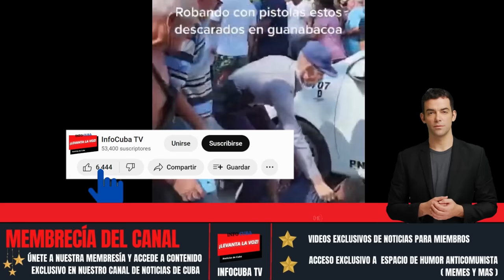Ultimas Noticias de Cuba Hoy !! LO LOGRAMOS !! Díaz Canel admite el fracaso de la Revolución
Los cubanos tienen que comprender que esto no es culpa de la juventud cubana, es culpa del sistema nefasto que no funciona, que no puede explicar como un panadero puede ganar mas y vivir mejor que un doctor, o está el caso de los almaceneror que generalmente son los que viven un poquito mejor en cuba, las bases del comunismo en cuba son los actos delictivos y la corrupción, ellos necesitan que tu les robes para así solo dejarte dos alternativas, callarte o ir preso. mira aquí como lo admite el puesto a dedo.